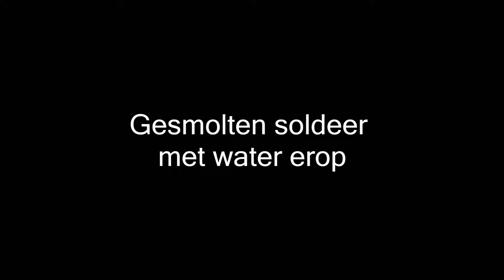181101 soldeer en water in blikje poging 1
In 2014 verwarmde ik een beetje soldeer in een reageerbuis en goot er vervolgens water overheen. Daarmee probeerde ik antwoorden te vinden op de vraag hoe de enorme bergen in de Zechsteinformatie gevormd zouden kunnen zijn. Nu voer ik weer een serie proeven uit met soldeer en water.